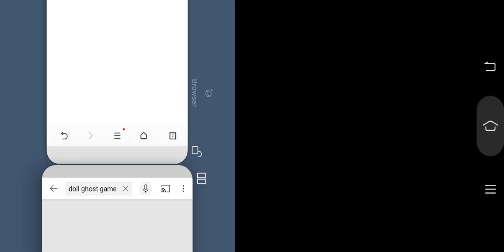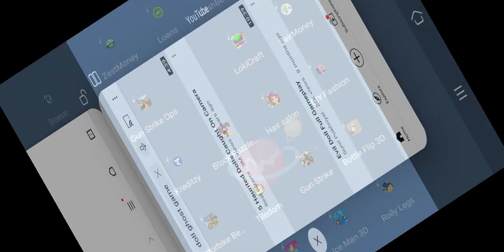April 4, 2021